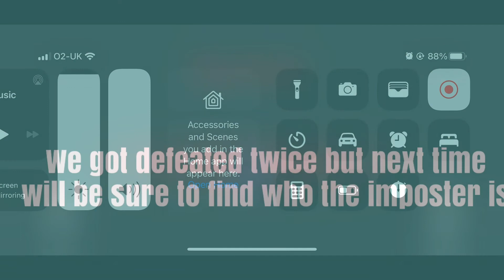Playing among us online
Joined in on a game online we got defeated twice next time we will get the imposter.